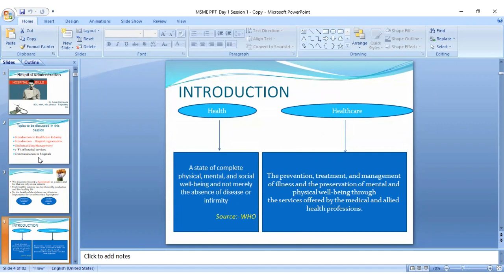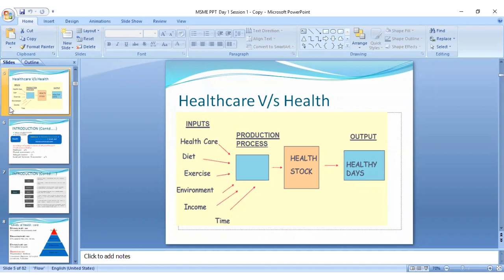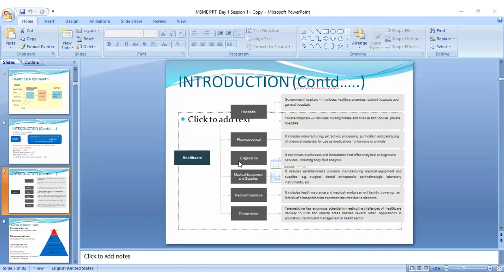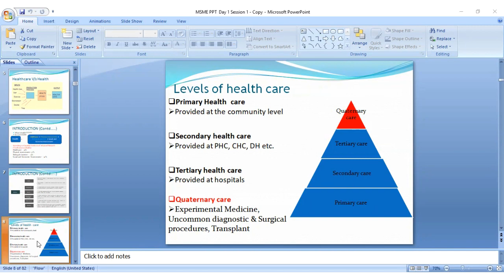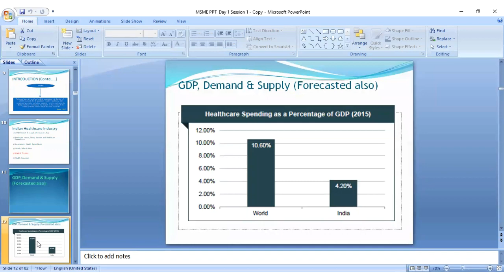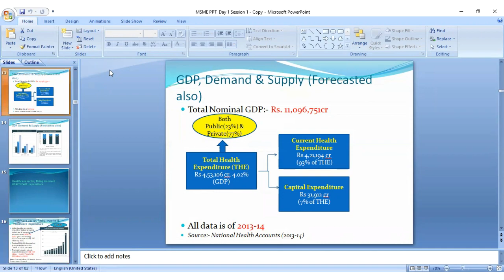BHA (Bachelor in Hospital Administration) - 2nd Year Online Video Tutorial by AIHMS - Class 1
Online Video Tutorial of "Hospital Operations Management "
Course :  BHA (Bachelor in Hospital Administration)
College : AIHMS (Athar Institute of Health and Management Studies)